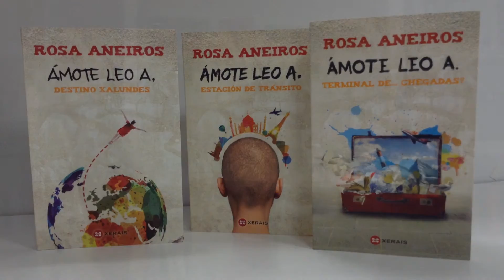VerásQueVerán Cinco recomendacións de literatura galega xuvenil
Durante este verán o persoal bibliotecario seguimos facendo un dos traballos que máis nos gusta: recomendar lecturas. Nesta ocasión, presentámosvos 5 libros de literatura galega xuvenil.